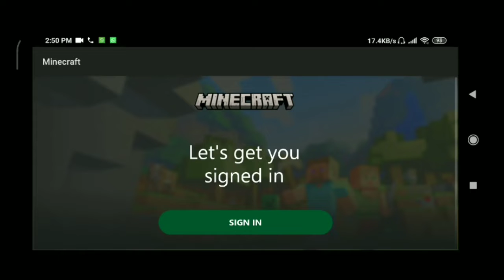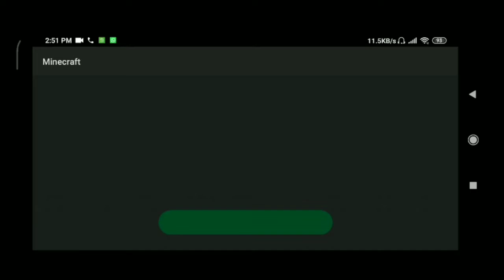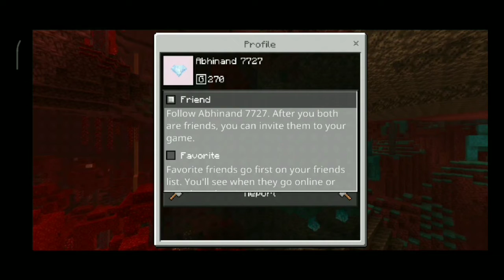HOW TO PLAY MINECRAFT MULTIPLAYER IN MALAYALAM